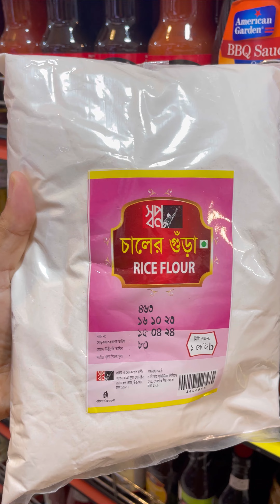কেনা চালের গুড়ি দিয়ে কি পিঠা হয়???